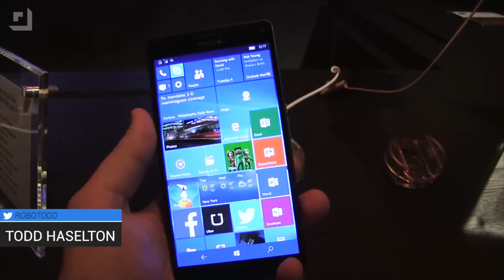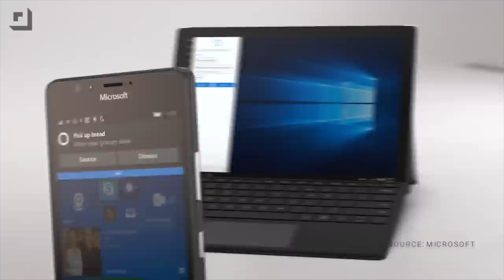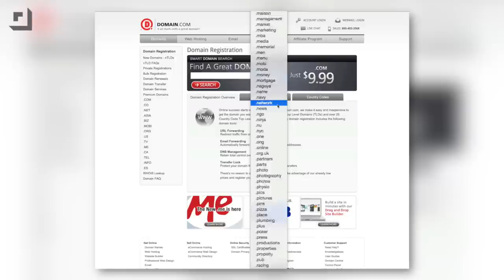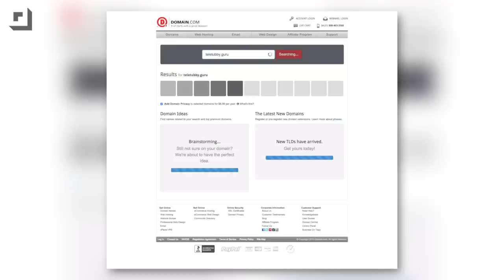Here’s Everything Microsoft Announced Today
Didn’t have time to watch the entire 2-hour long Microsoft event today? You’re in luck! We summarized everything announced into this tiny digestible video. Enjoy!